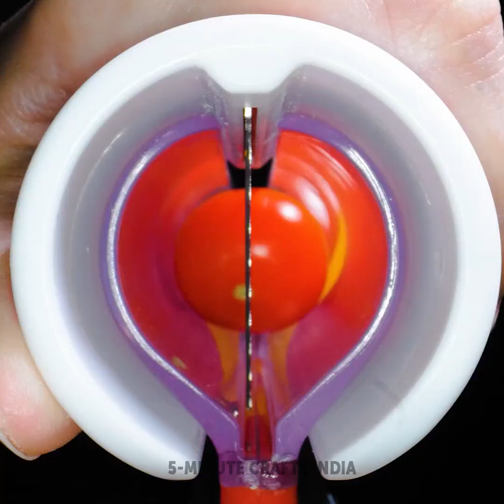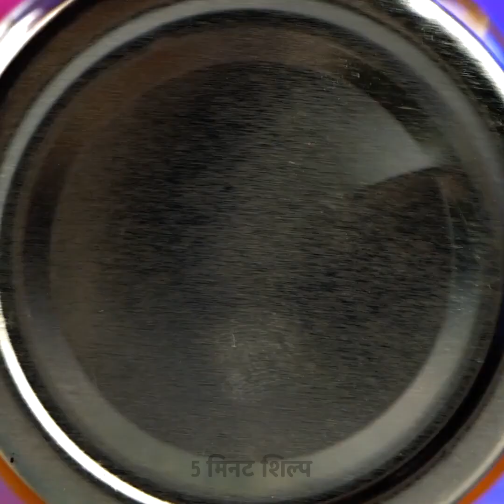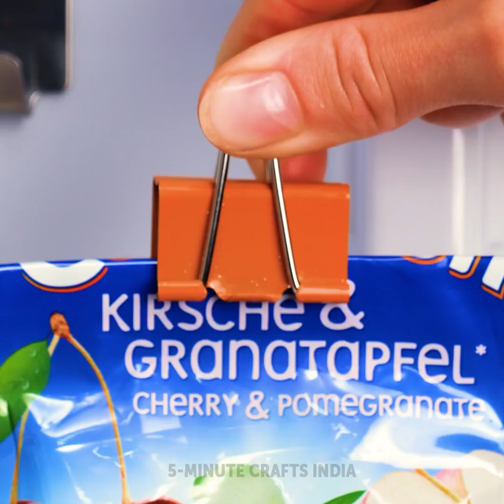प्रो की तरह कुक करने के लिए स्मार्ट किचन गैजेट्स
आपकी ज़िंदगी आसान बनाने के लिए काम के किचन गैजेट्स और असरदार हैक्स जिससे आपकी कुकिंग रूटीन तेज़ और आसान बन जाएगी। हम आपको बताएंगे कि लेमन को स्प्रे में कैसे बदलें जिससे आपका वेजिटेबल सलाद जल्दी बन जाए। अगर आप आज रात एक मूवी देखने वाले हैं , तो ये कूल गैजेट लेकर आएं जिसमे स्नैक्स और ड्रिंक्स के लिए अलग अलग सेपरेशन्स हैं। ये बहुत प्यारा और बहुत आरामदायक लगता है! हॉट डॉग्स किसे नही पसंद? हम आपको घर पर खाना पकाने के लिए एक कमाल का डिवाइस दिखाएँगे! अगर आप और अलग अलग तरह के किचन डिवाइसेस देखना चाहते हैं, तो ये लीजिए। ये एक बॉल जैसा दिखता है, और आप इसमे आइस क्रीम बनाने के लिए अलग अलग तरह के  इंग्रीडिएंट्स डाल सकते हैं जिससे इसका एक अनोखा टेस्ट आएगा। जैसे कि, हम ने योगर्ट और कंफेटी मिक्स की है। ये बड़ा कंपाइलेशन सिर्फ किचन गैजेट्स का ही नही है। 5 मिनट में और कीमती कुकिंग हैक्स और सिंपल रेसिपीज़ जानने के लिए हमारे साथ बने रहें!

टाइम स्टैम्प्स:
00:55 - मूवी नाईट्स के लिए परफेक्ट गैजेट
01:20 - हॉट डॉग्स बनाने का डिवाइस
01:55 - आइस क्रीम बनाने का डिवाइस
17:57 - चिप्स के साथ आसान रेसिपी